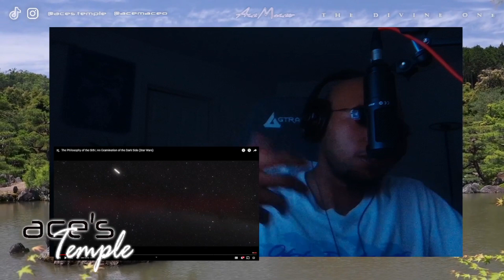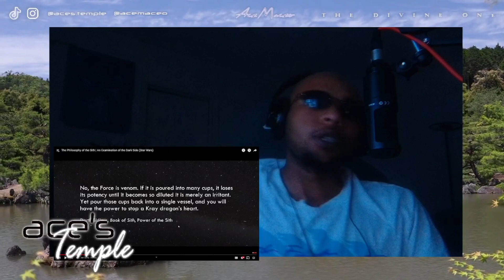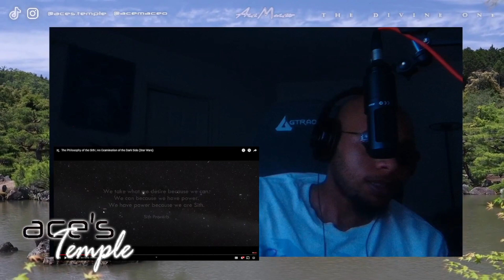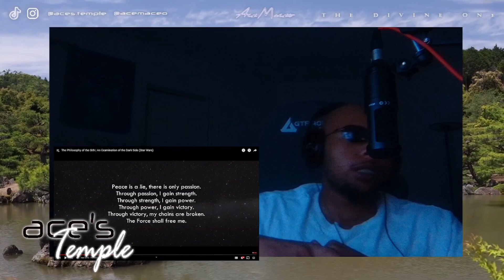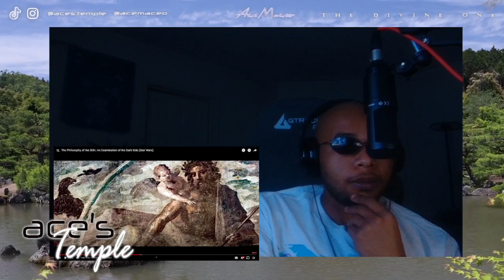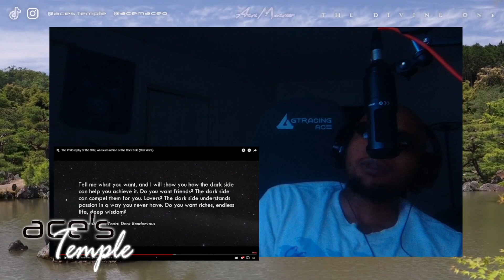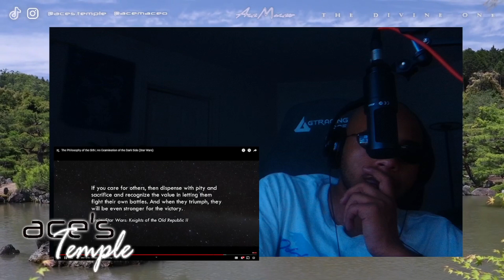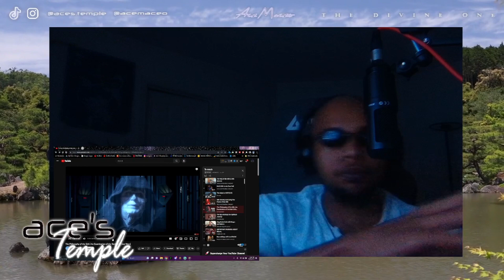SITH & JEDI (INFERNAL) PHILOSOPHY IN THE QLIPHOTH